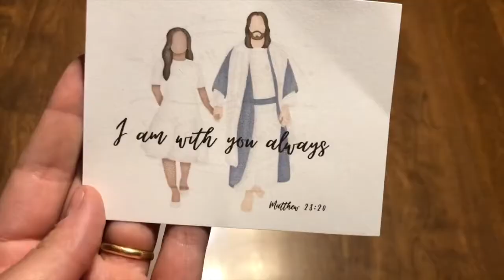Girls Fall 2020 Middle School Retreat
Inside Out! The girls learned about the various emotions at this Fall retreat.